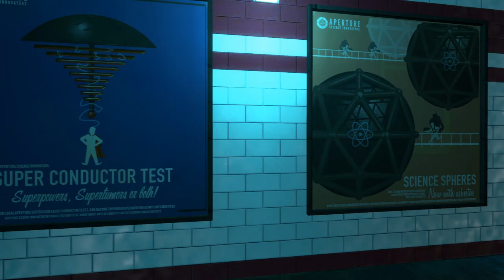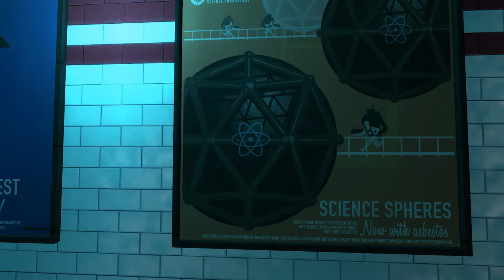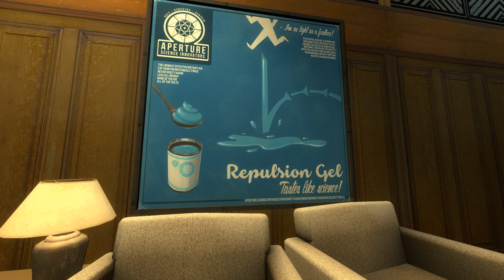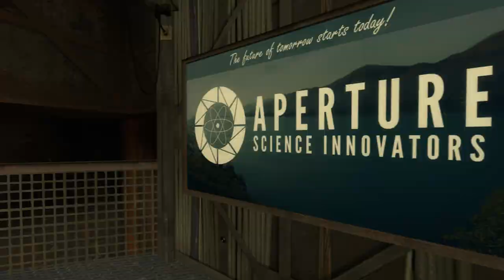Portal Stories: Mel Blind Playthrough - Part 1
Blind playthrough of Portal Stories: Mel, a Portal 2 mod, with commentary.